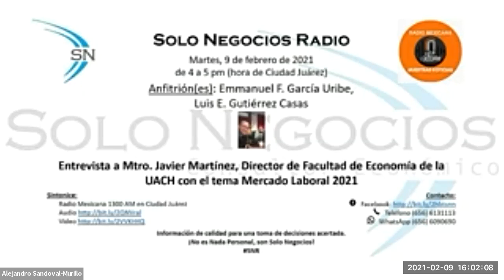[SNR] Solo Negocios Radio del 09 de febrero de 2021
Entrevista: Mtro. Javier Martínez, Director de Facultad de Economía de la UACH con el tema Mercado Laboral 2021.